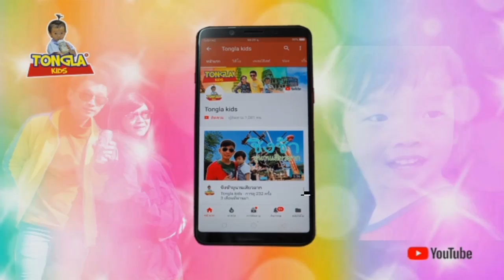ผัดฉ่าพริกแกงหมูสับง่ายๆที่บ้าน pork curry | Tongla kids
ผัดฉ่าพริกแกงหมูสับง่ายๆที่บ้าน | Tongla kids